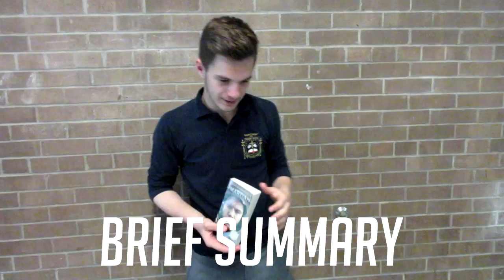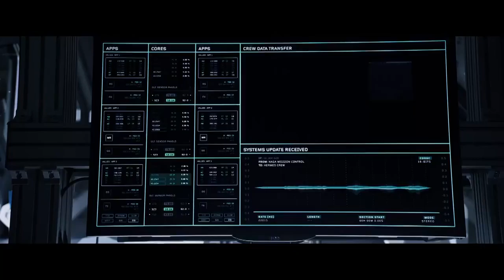#9 Book Talk: The Martian